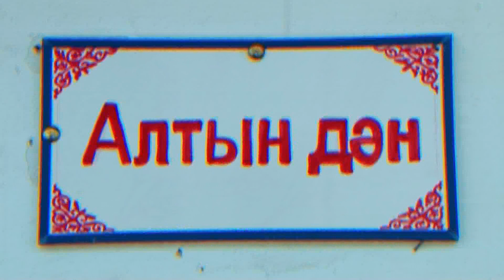Выпускной в детском саду Солнышко, группа Алтын дән